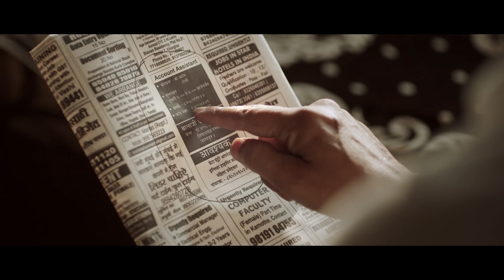Women Safety and security in Maharashtra